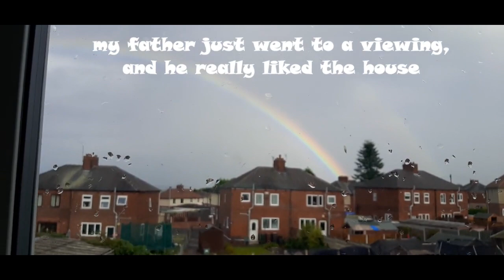moving to uk (feelings & kittens)